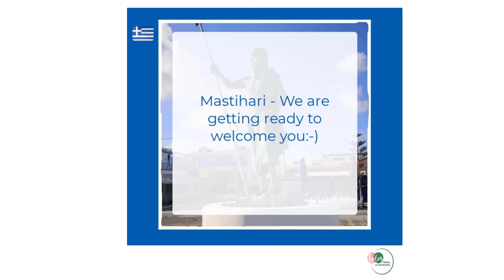Mastichari - Getting ready to welcome you in 2021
Mastichari - for a relaxing holiday in Kos, Greece to find out more.

Original video in "714 video format" - invented in Kos, promoting Kos.